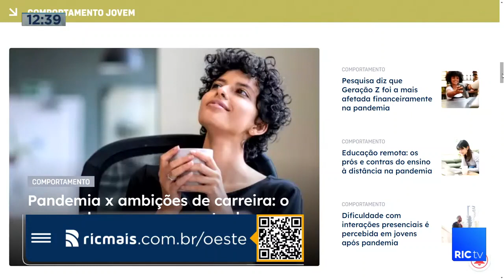Busca pelo primeiro emprego é desafiante entre jovens